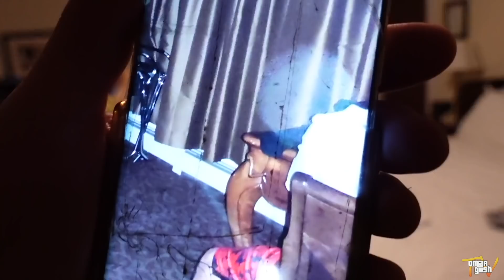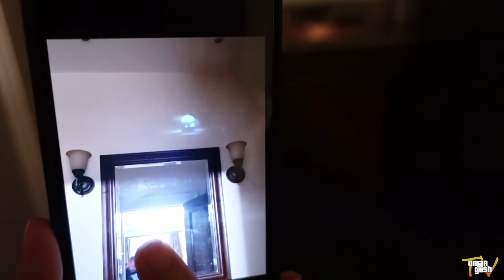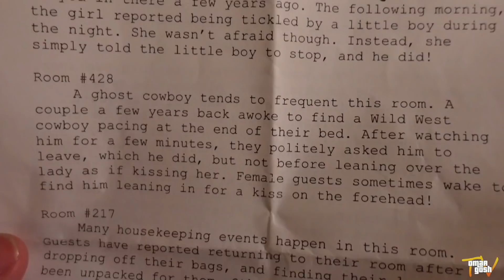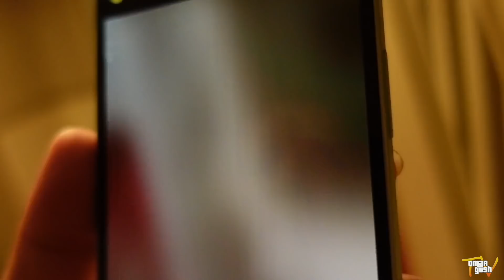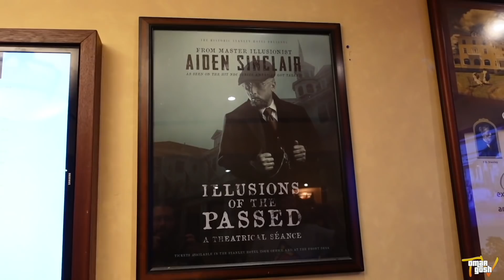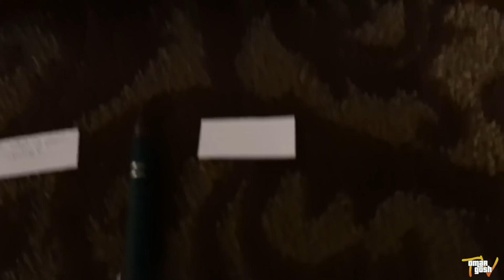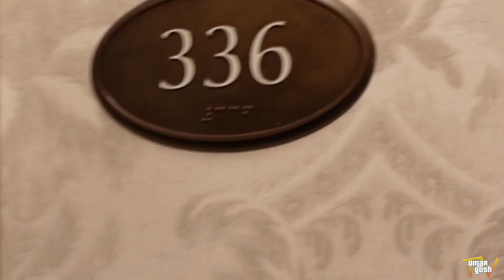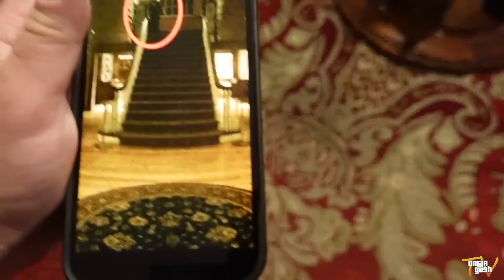I RECORDED MYSELF SLEEPING AT THE HAUNTED STANLEY HOTEL